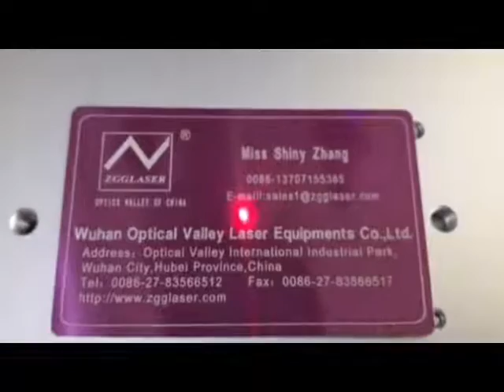Fiber laser marking machine